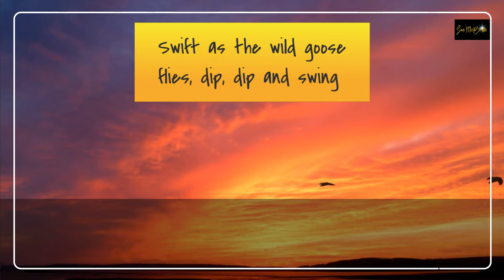Sue McBride: Canoe Song and Land of the Silver Birch - Traditional Canadian Folk Song Sing Along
Sing along to the traditional Canadian folk songs 'Canoe Song' and 'Land of the Silver Birch' with Sue McBride in this musical journey through the Canadian wilderness. Featuring stunning footage of Canadian wildlife, this beautiful lyric music video 'Sue McBride: Canoe Song and Land of the Silver Birch - Traditional Canadian Folk Song Sing Along'  is a treat for anyone who loves folk music and the great outdoors.

'Canoe Song'  and 'Land of the Silver Birch'  are two beloved camp songs that have been enjoyed by generations of campers. With their catchy melodies and simple lyrics, these songs evoke the joy and freedom of outdoor exploration, making them perfect for campfires and singalongs. 'Canoe Song' celebrates the beauty of nature and the thrill of paddling down a river, while 'Land of the Silver Birch' pays tribute to the majestic trees that dot the Canadian wilderness. Both songs have become staples of the camp experience, bringing campers together in song and forging lifelong memories of summers spent in the great outdoors.

This video is also perfect for music education and classroom music, as well as anyone interested in Canadian culture and language learning, including ESL or EFL students and teachers.  So sit back, relax, and let Sue's soothing vocals transport you to the heart of Canada's natural beauty!  Enjoy!
Sue McBride is a Halifax-based recording artist, songwriter, and educator with a deep passion for re-imagining and preserving the rich heritage of traditional Canadian folk songs. Drawing on her extensive background in education, Sue has crafted a unique musical style that incorporates elements of storytelling and cultural exploration, making her songs both entertaining and educational. With a powerful voice and a gift for songwriting, Sue's music and music videos are a captivating journey that takes listeners on a voyage of discovery through the sights, sounds, and stories of Canada's storied past.
LYRICS:

Note: These songs can be sung individually with an ostinato, as rounds or together as partner songs.

CANOE SONG/ LAND OF THE SILVER BIRCH
Traditional Canadian Folk Songs

Boom diddy boom boom
Boom diddy boom boom boom

My paddle’s keen and bright
Flashing with silver
Follow the wild goose flight
Dip, dip and swing

Dip, dip and swing her back
Flashing with silver
Swift as the wild goose flies

Land of the silver birch
Home of the beaver
Where still the mighty moose
Wanders at will
Blue lake and rocky shore
I will return once more

from SHINE, track released July 30, 2021
Sue McBride: musical arrangement, vocals, uke, thumbnail, video production
Aaron Klingbiel: instrumentation, audio production
Charles Lim: cello solo